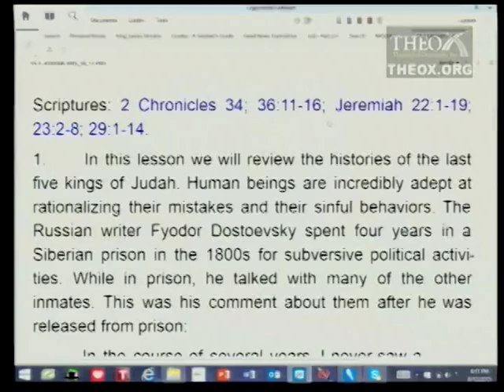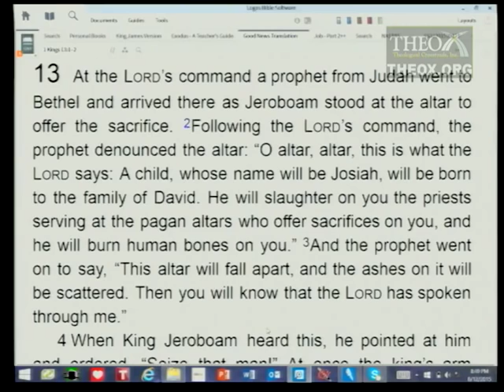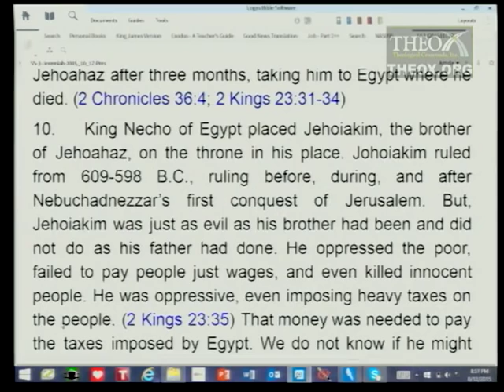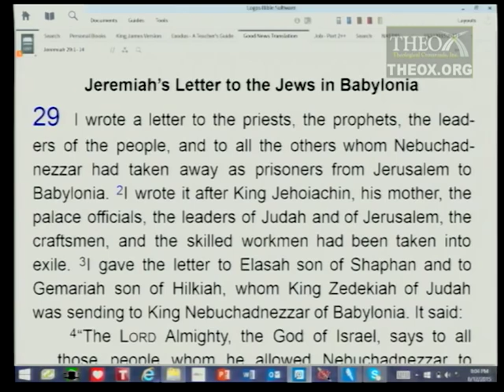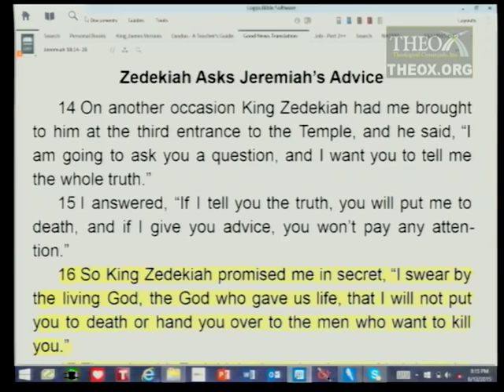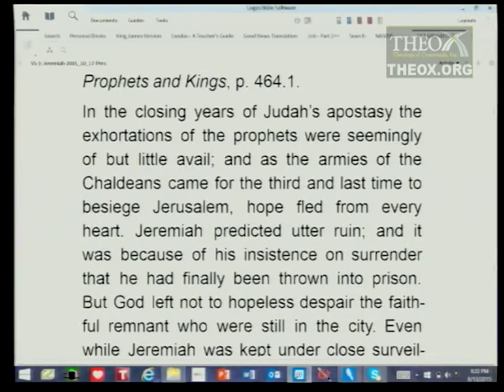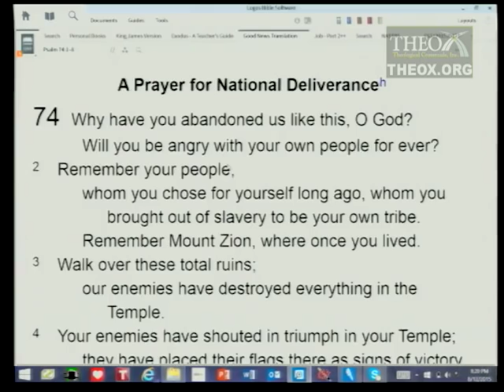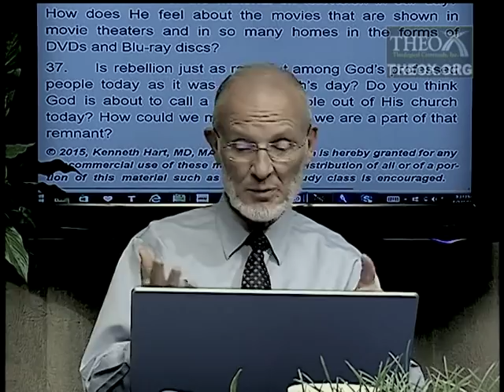3. The Last Five Kings of Judah (October 17) Ken Hart Sabbath School 2015 Q4 L3 "Jeremiah"